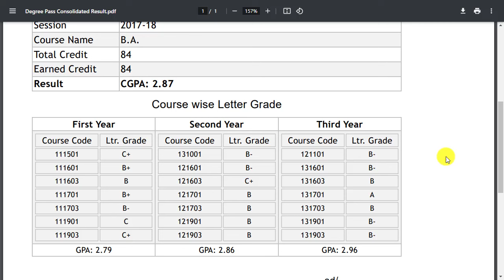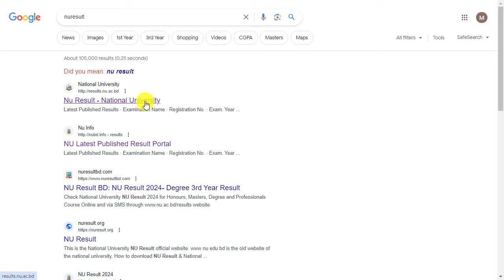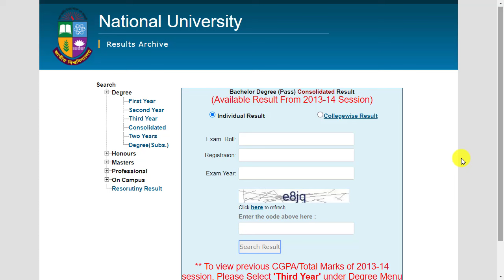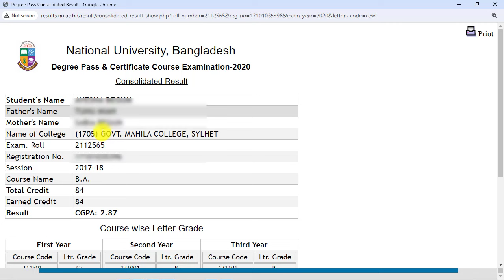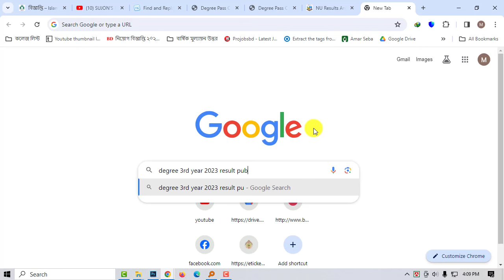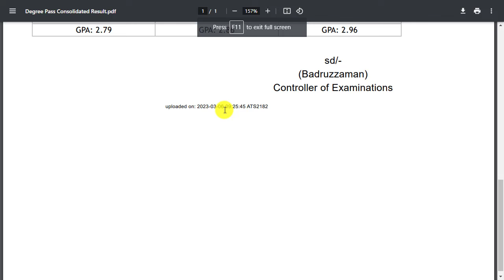ডিগ্রি CGPA রেজাল্ট দেখার নিয়ম || How to Check Degree CGPA Result 2024 || Degree Consolidated result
ডিগ্রি CGPA রেজাল্ট দেখার নিয়ম || How to Check Degree CGPA Result 2024 || Degree Consolidated result.Degree CGPA Result 2024. National University Degree 3rd Year CGPA Result 2024 Check Online.

National University Degree 3rd Year CGPA Result 2024 Check Online published According to the notices of the National University NU Degree Part-3 Result Session 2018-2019 published
After Published Degree 1st year Exam Result 2024 You can Check Your National University Degree 3rd Year Result 2024 Here.
Enter your Exam Passing Year and Last Submit Captcha Code and click – SEARCH CGPA RESULT option national University Degree CGPA Result 2024.

When NU Degree 3rd Year CGPA Result 2024 Will Published? This National University DEGREE 3rd year Result will be available today on 22 February 2024 at 04:00 Pm. National University LLB 1st year examinee Eagerly waited for This NU LLB 1st Result. This LLB 1st Year Exam Results will Be Updated at 00:4 pm. Professional Exam Result will be Available on NU CGPA Result Check Weblink. National University Degree 3rd Year CGPA Result Notice 2024

NU Degree 3rd Year Exam CGPA Result 2024
Degree 3rd Year Result 2024
National University Degree 3rd Year Result publised
CGPA result for degree 3rd year 2024

NU Degree 3rd year CGPA result 2024 has been published in the website of nu ac bd results. Check your Degree Final Year Consolidated Tabulation marksheet from here.